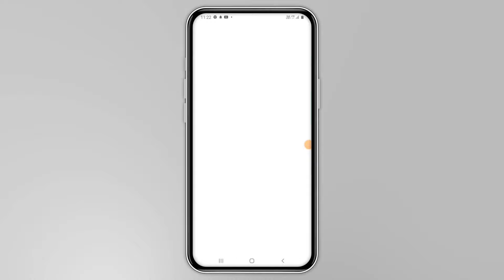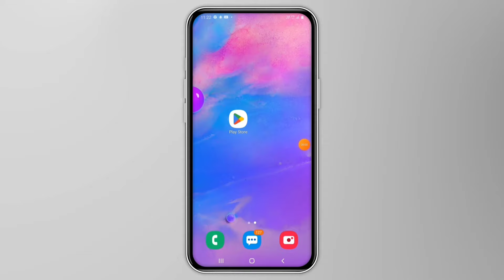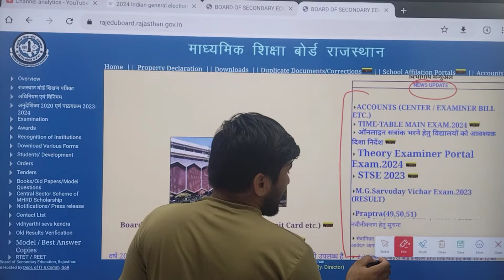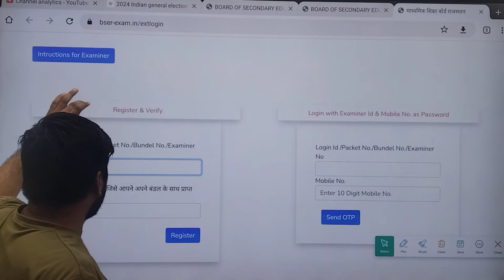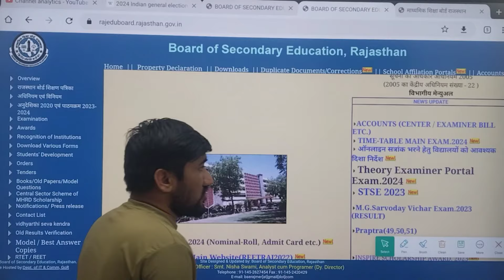rbse 10th board result 2024, rbse 12th board result 2024, class 10th, 12th board result date